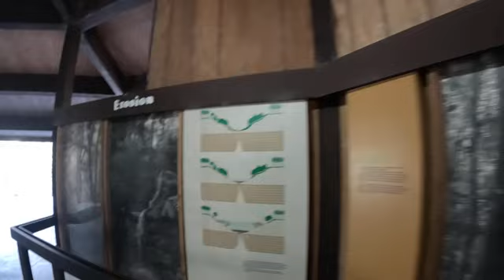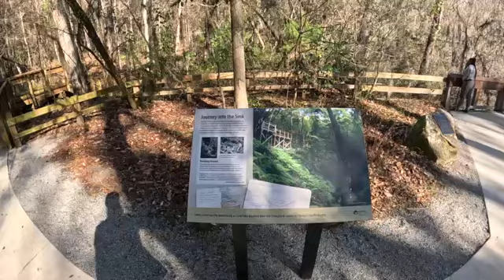bike ride to devil's millhopper pt.3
bike ride adventures.